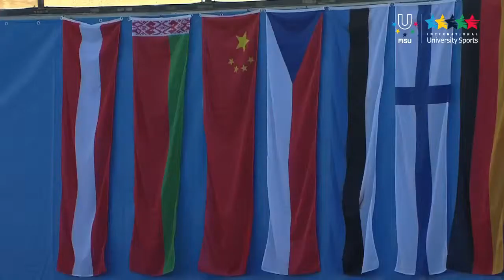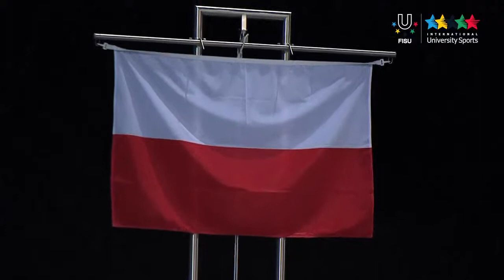Speed Skating Men's 5000m - Winter Universiade Trentino 2013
13/12/2013 : Speed skating competitions competed on the Ice Rink of Baselga di Pinè.

The forecast were right in the Men's 5,000m, dominated by the Polish Jan Marek Szymanski in 6.32.47, leading Poland to its second gold medal. Szymanski, who did really well a week ago in the World Cup in Berlin Group B (23rd in the overall ranking), won his heat preceding his rival Evgeny Seryaev (6.34.10), winner of the silver medal. The Polish athlete crossed the finishing line before the Russian - the same happened in the ISU World Cup in Berlin.
Lee Jin Yeong (6.37.26) won the bronze medal after he won his heat with a big advantage on another Polish athlete Sebastian Marek Druszkiewic.

"I want to dedicate this medal to my first trainer Widsinski who is currently at the hospital, I'm close to him in this difficult battle - declared Szymanski, a 24-year-old student of the University School of Physical Education of Poznan. "The Winter Universiade is a big occasion for development and growth both for my future career as a sportsman and for my professional and personal career.